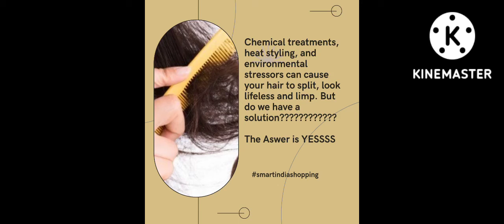Protect your hair with Mamaearth Egg Protein Shampoo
Eggplex Shampoo with Egg Protein & Collagen for Strength and Shine - 250 ml

📍This shampoo gently cleanses your scalp and hair while strengthening it and adding oodles of shine.
 📍Egg Protein in the shampoo boosts hair growth, repairs damaged hair and helps tame frizz.
📍Collagen strengthens your locks and boosts thickness with regular usage, improving your hair quality in no time.